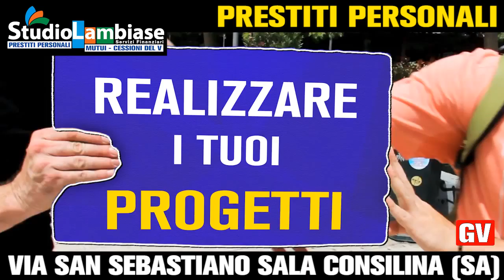spot studio lambiase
spot studio lambiase finanziamenti personalizzati